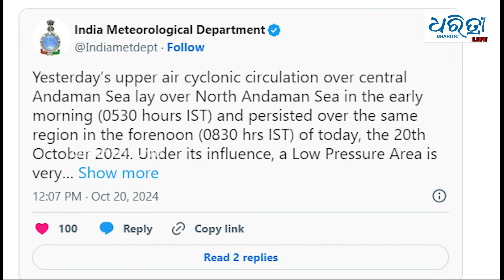ମାଡି ଆସୁଛି ଦାନା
ବଙ୍ଗୋପସାଗରରେ ସୃଷ୍ଟ ଲଘୁଚାପ କ୍ଷେତ୍ର ଆହୁରି ଘନୀଭୂତ ହୋଇ ଆଜି ଅବପାତରେ ପରିରତ ହୋଇଛି । ଯାହା ଆସନ୍ତାକାଲି ବାତ୍ୟାର ରୂପନେବ ।  ବାତ୍ୟାରେ ପରିଣତ ହେବା ପରେ ଧିରେ ବଳଗୋଟାଇ ସ୍ଥଳଭାଗ ଆଡକୁ ମୁହାଁଇବ